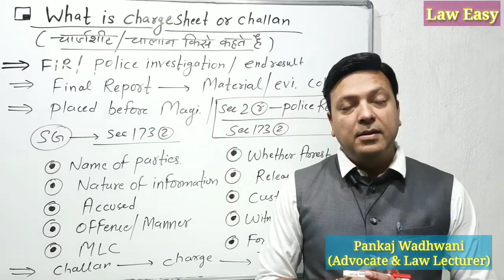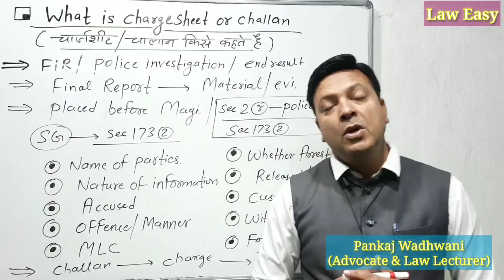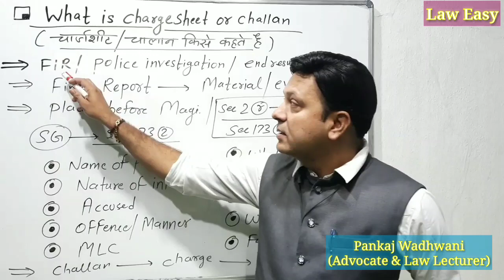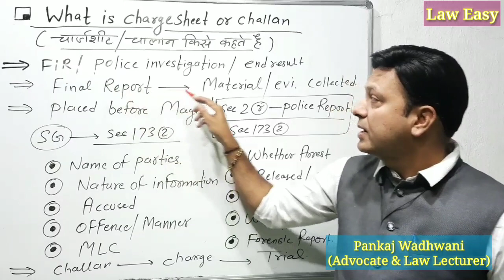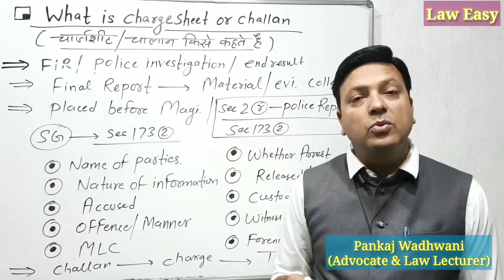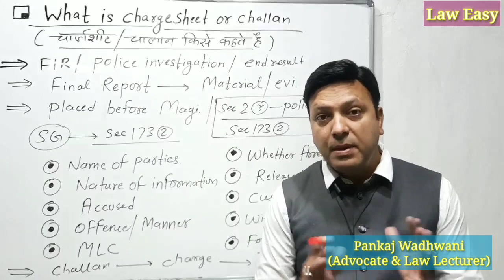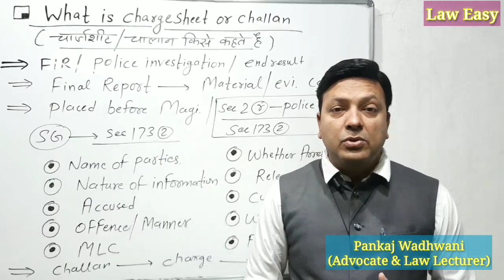Chargesheet or Challan । आरोप पत्र अथवा चालान । Section 173@laweasyclasses LLB ADPO CRPC #173